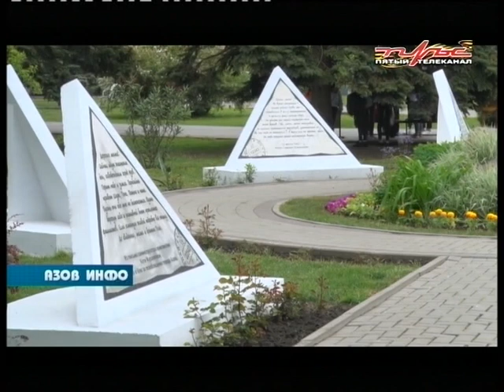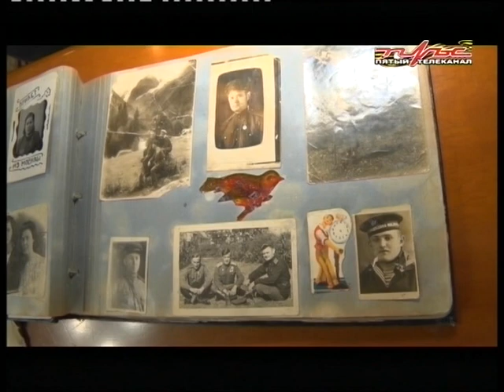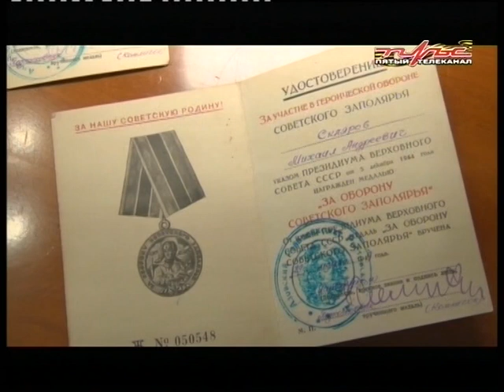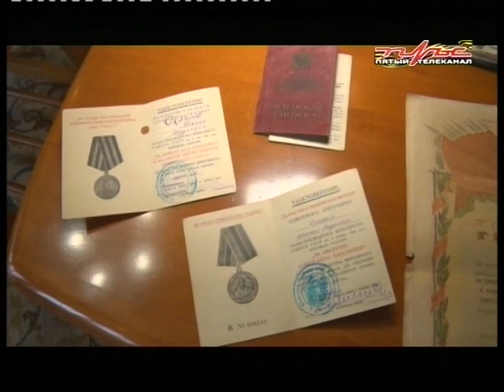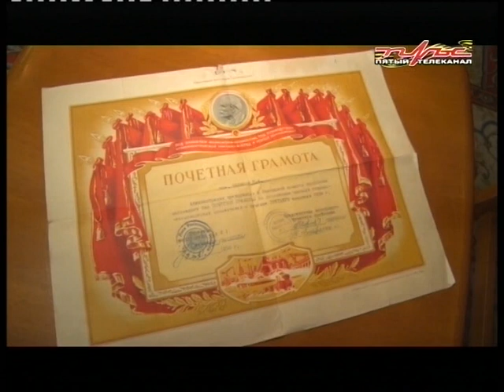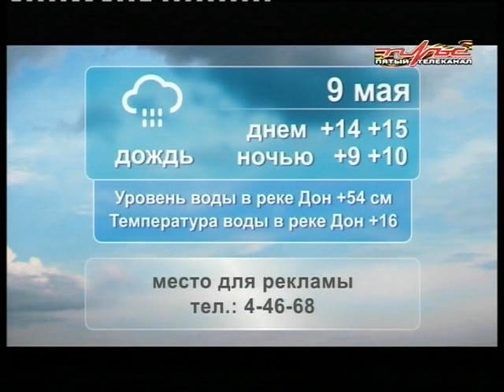08 05 20 Азов Инфо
В ПРОГРАММЕ:

Ещё один треугольник   пополнил  сегодня скульптурную композицию «Письма с фронта»

Накануне праздника,  азовчане,  относящиеся к поколению детей войны,  получили поздравления и подарки.

Подвиг предков в воспоминаниях потомков.  Известные люди  города делятся историями своих родственников-фронтовиков, память о подвиге которых хранят   в своих сердцах.